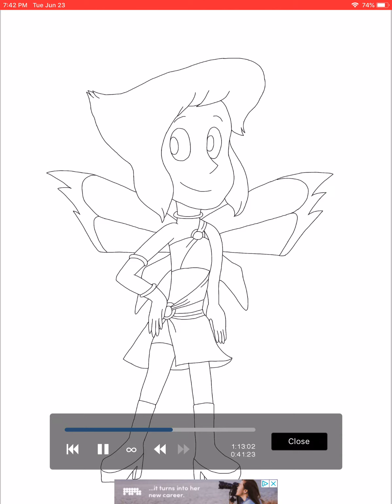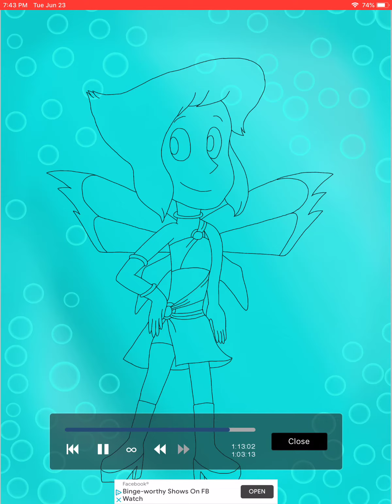Lapis Lazuli as Aisha Speedpaint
In this speedpaint, I have Lapis cosplaying as Aisha. This one was obvious because of both characters using water powers.